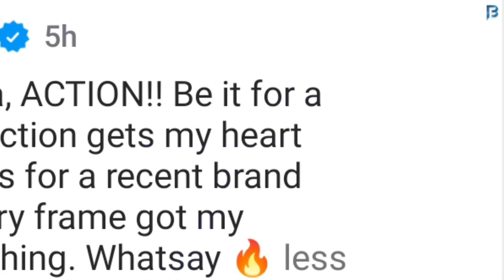Khiladi Akshay Kumar Again Surprise With His Risky Stunt In Ad Shooting